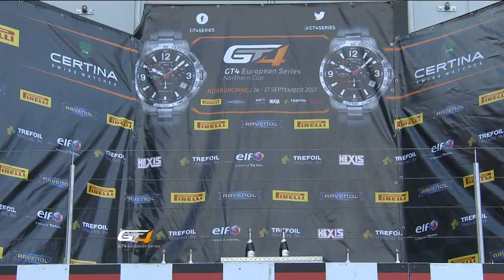GT4 European Series Northern Cup - Race 1 Nurburgring